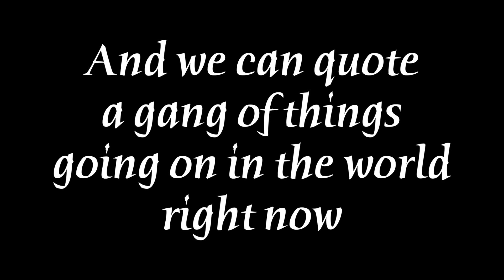open your eye's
the signs are everywhere. Pay attention. Do your research blockchain is serious. Even he had his hand in the middle

Cash.app/$thebrightsidechannel

3PguwbQin8oKjRMy1tFhXWe7XeBZcm6STV

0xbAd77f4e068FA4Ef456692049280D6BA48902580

Litecoin wallet address-
MFq8bm16dNHXmCpephSohREW9ggtNafgu9

Bitcoin cash wallet address-
qqyd3dejhjsw2kcgg7r7mpr7malwyv084gsg8nc3qp

Xrp wallet address-
rw2ciyaNshpHe7bCHo4bRWq6pqqynnWKQg

Stellar XLM wallet address-
GDQP2KPQGKIHYJGXNUIYOMHARUARCA7DJT5FO2FFOOKY3B2WSQHG4W37
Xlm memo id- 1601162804